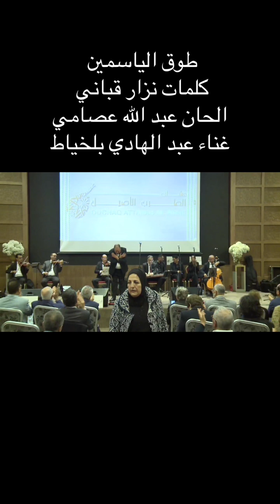15 mai 2024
Jawad Bennouna

جمعية عشاق الطرب الاصيل تكرم الحاج عبد الله عصامي صاحب راءعة نداء الحسن